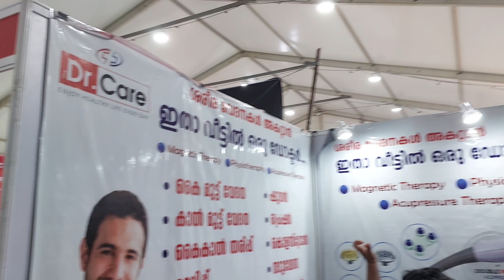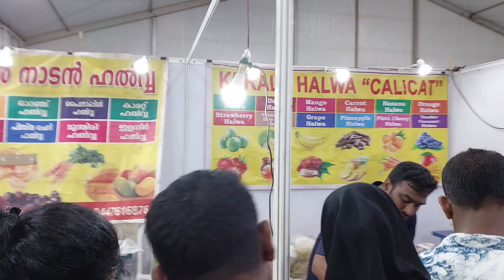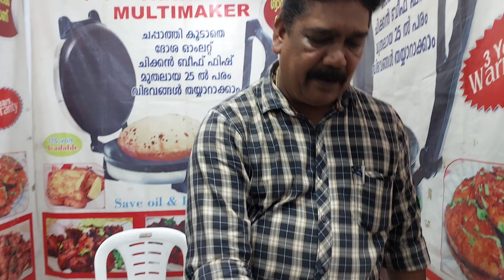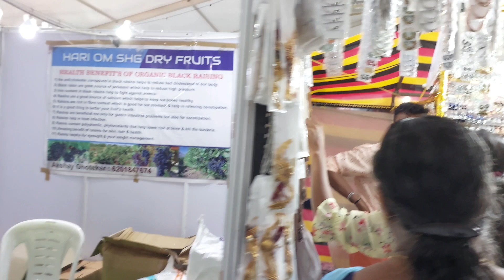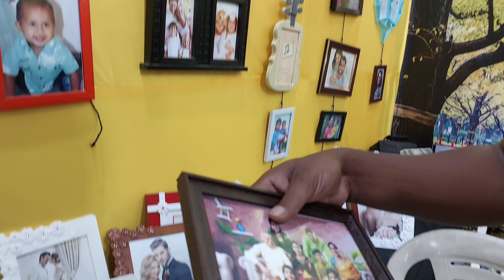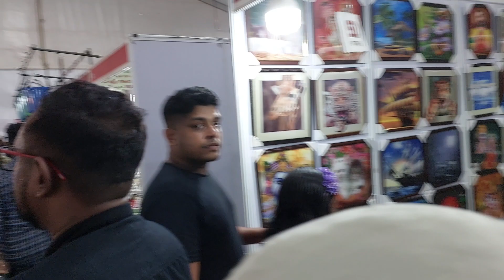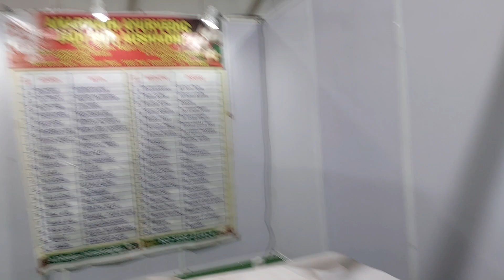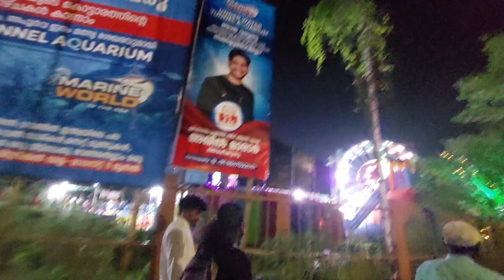മത്സ്യവിസ്മയങ്ങളുടെ അധോലോകം 🐠🐟🐳🐋🐬🦈🐡🦐🦀🦑🐙🪼 | Tunnel Aquarium ❤️❤️ | Part - 2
മത്സ്യവിസ്മയങ്ങളുടെ അധോലോകം 🐠🐟🐳🐋🐬🦈🐡🦐🦀🦑🐙🪼 ടണൽ അക്വേറിയം ❤️❤️ Part - 2